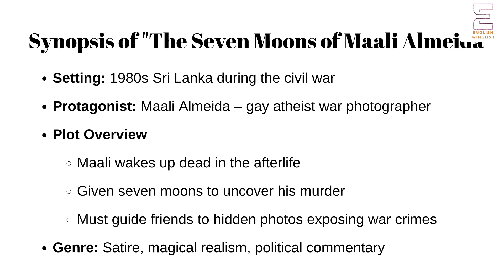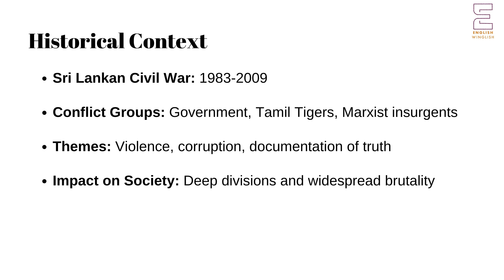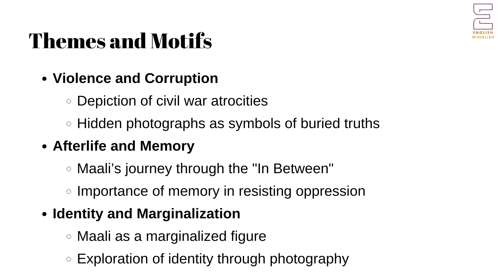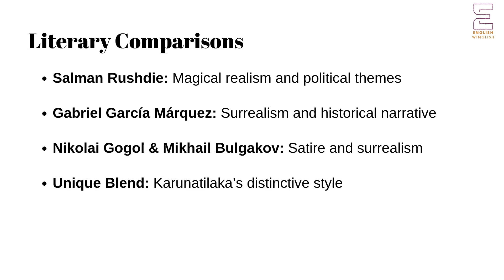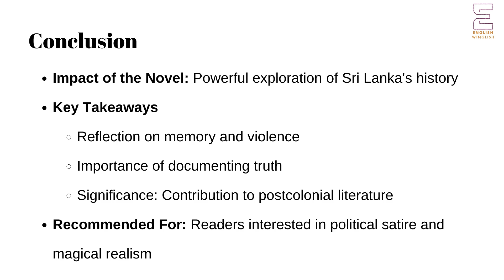The Seven Moons of Maali Almeida | Shehan Karunatilaka | Booker Prize | Synopsis | UGC NTA English